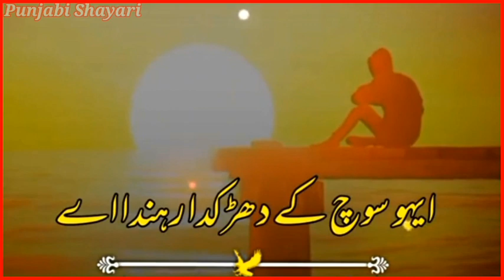New video/Punjabi WhatsApp status/Punjabi shayari/status Dohray/ma ve anat adeg nu katal cha karna